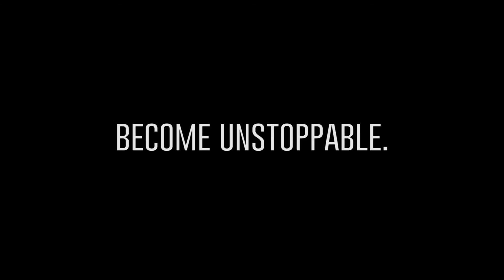Wrestling Champions - The Winners Circle (Varsity House Gym)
This video features Kevin Mulligan and Shane Griffth.  It shows just a small glimpse of the hard work and determination needed to become a wrestling champion.